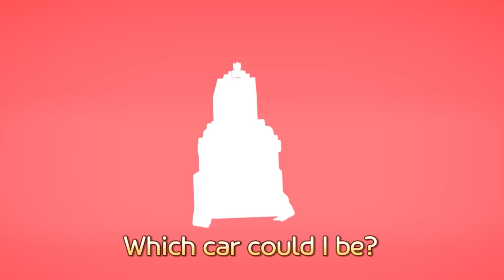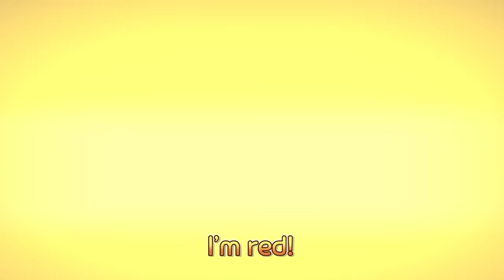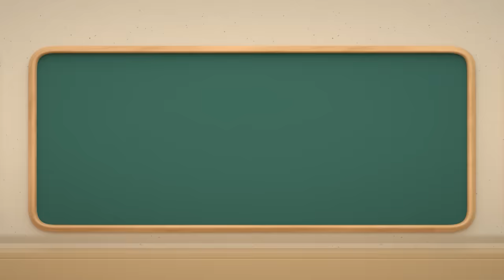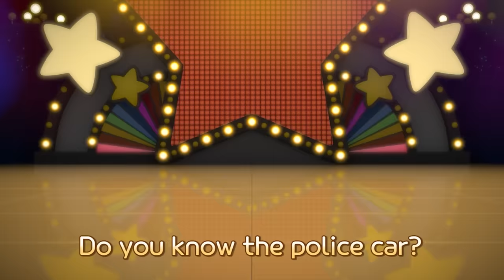The Bad Car is Arrested | Police Car Song | Rescue Song | Pat the Police Car | Tayo the Little Bus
I am a brave police car
I protect the city from danger
With my ringing siren
I rush to you
Wee-woo wee-woo police car

I am a bad bad bad villain car
I bring danger to the city
Causing trouble everywhere
Ha ha ha ha ha ha ha ha villain car!

We are the bad guys
Running from the police

Catch them catch them
I am a police car!
I must catch them!

I must defend justice!